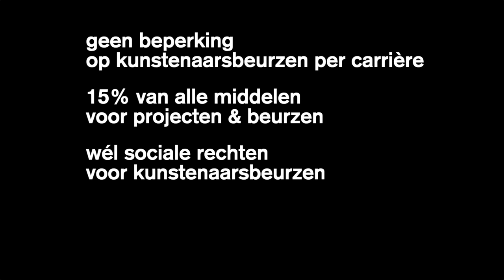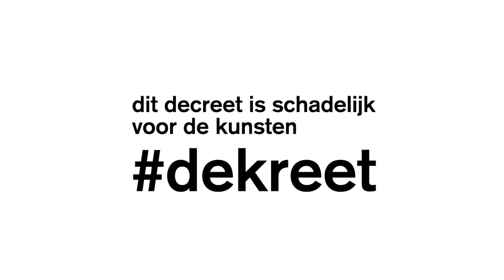DEKREET: RITCS DRAMA